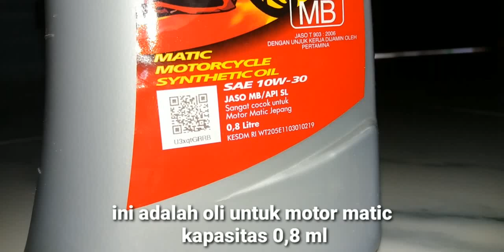cara ganti oli motor matic honda beat karbu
ganti oli dengan oli khusus matic, kapasitas 0.8 liter